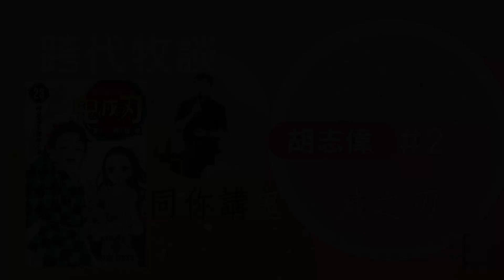【時代觀景】胡志偉╳黃樂祈 . 跨代牧談 #2：同你講鬼……滅之刃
星期五 | 胡志偉 | 微觀教會世態，宏看跨代大局
#2：同你講鬼 …… 滅之刃
五十後胡志偉與八十後黃樂祈，由最熱電影《鬼滅之刃》談到基督徒怎樣看鬼片、喪屍片。但丁《神曲》、蒲松齡《聊齋誌異》、《鬼滅之刃》均反映文化現象，從列車中伏、信徒成功夢，做人做鬼都可以是意志的選擇。教牧怎樣引導信徒走出美夢？馬可怎樣看待鬼及鬼附的人？基督降到陰間有何信仰意義？

*跨代牧談由香港教會更新運動聯合製作
【時代觀景】需要你支持：
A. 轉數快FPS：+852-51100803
**註明支持時代觀景，如需收據請在付款後填寫表格